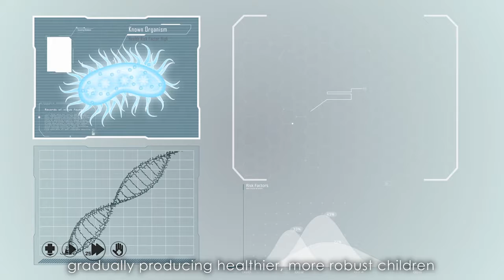The future of healthcare - children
Your genetically engineered child will be born free of preexisting conditions. What else could happen in healthcare in the future?